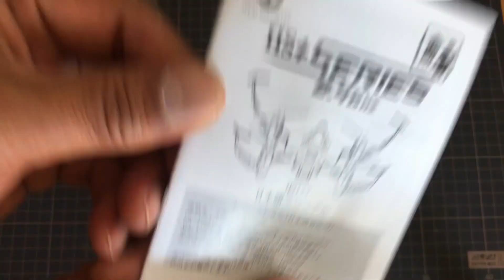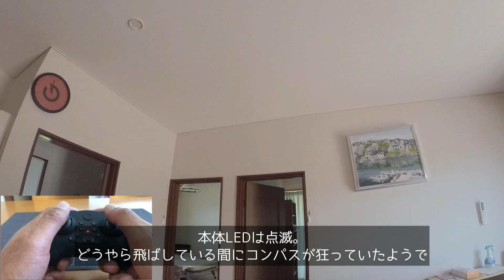HolyStone LASER7 サクッとレビュー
なんかHolyStoneフェイスブックユーザーグループで、当選したんです。
Amazonで売ってます。

HS177二台セット：
有効期限：2022/3/24 22:00〜2023/3/31 23:59

スペックなどについてはリンク先で確認してくださいね。
当選したものだから別にレビューしなくても良かったのかも知れませんw

かなりアグレッシブな飛びが出来そうなんですが、言い訳させてくださいコントローラーが私にはちょっと…。
ちょっとこのところ「気分転換」率が高くて、不安になってまいりました›‹
ちゃんとしたのを飛ばす際に勘が鈍ってない事を願いつつ。